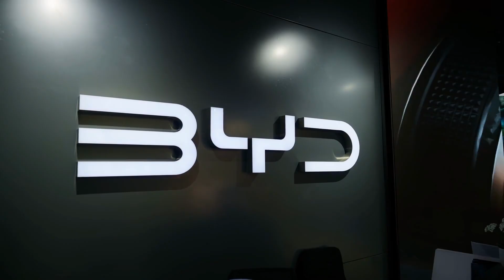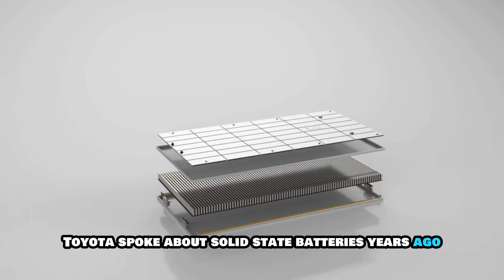Toyota’s 10-Minute Solid-State Battery Shock: 600+ Miles and a 40-Year EV?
Toyota is making a bold, solid-state battery promise that could flip the EV world on its head. Imagine charging from 10% to 80% in about 10 minutes, then driving over 600 miles on a single charge. Toyota says these batteries could also last decades with far less degradation, while improving safety by replacing flammable liquid electrolytes with solid materials. But can Toyota finally deliver on a timeline that has slipped before? In this video, we break down what solid-state really means, why cracks and dendrites are the big enemies, and how Japan’s industry is backing the push.